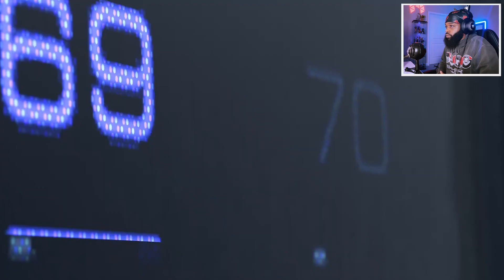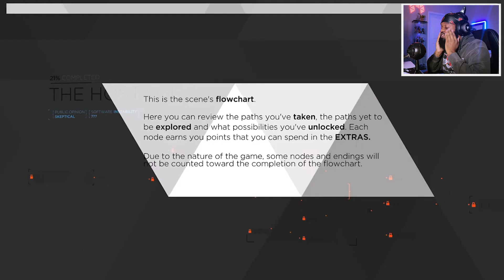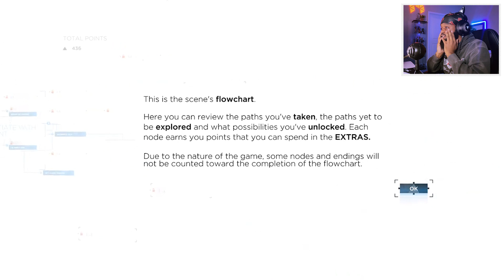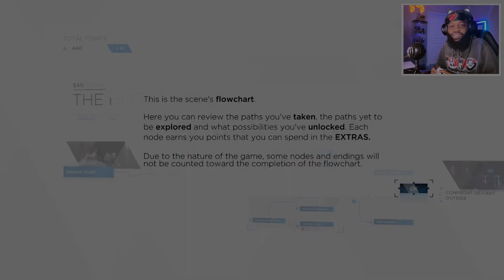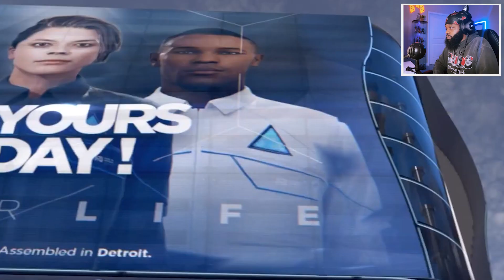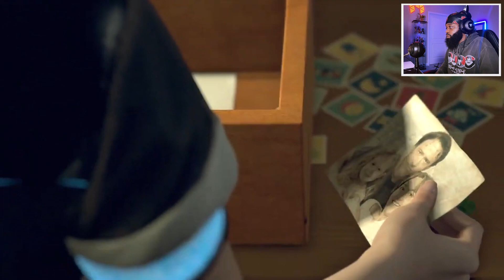I Can’t Believe The Mistake I Made!: Detroit Become Human Let’s Play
In this Detroit Become Human Full Lets Play/ Detroit Full Lets Play we're exploring this Detroit Become Human full walkthrough of as Androids. This Detroit Become Human lets play is sure to keep you entertained. I hope you guys enjoy this full lets play video. Let me know if you'd like to see more of this ps5 Lets Play. Let me know what your favorite moment of this Lets Play Full Commentary is.

Stalk my social:
Instagram.com/ArtByNard
Instagram.com/NardTheGamer

Music and Sounds by:

Naruto Shippuden OST - Despair (Odece TRAP Remix)
Persona 5 Lo-fi Flip by Brinch 2

Detroit: Become Human, the latest and most ambitious video game production from Quantic Dream! Featuring world-renowned actors like Jesse Williams (Grey’s Anatomy), Clancy Brown (Carnivale), Lance Henriksen (Aliens), Bryan Dechart (True Blood) and Valorie Curry (Twilight), Detroit: Become Human puts the destiny of both mankind and androids in your hands, taking you to a near and not-so-impossible future where machines have become more intelligent than humans. Every choice you make affects the outcome of the game, with one of the most intricately branching narratives ever created.

PLAY YOUR PART IN A GRIPPING NARRATIVE – Enter a world where moral dilemmas and difficult decisions can turn android slaves into world-changing revolutionaries. Discover what it means to be human from the perspective of an outsider – and see the world through the eyes of a machine.

THEIR LIVES, YOUR CHOICES – Shape an ambitious branching narrative, where your decisions not only determine the fate of the three main characters, but that of the entire city of Detroit. How you control Kara, Connor and Markus can mean life or death – and if one of them pays the ultimate price, the story still continues…

COUNTLESS PATHS, COUNTLESS ENDINGS – Every decision you make, no matter how minute, affects the outcome of the story. No playthrough will be exactly the same: replay again and again to discover a totally different conclusion.

Full detroit become human Let's Play
detroit become human lets play commentary
detroit become human full lets play